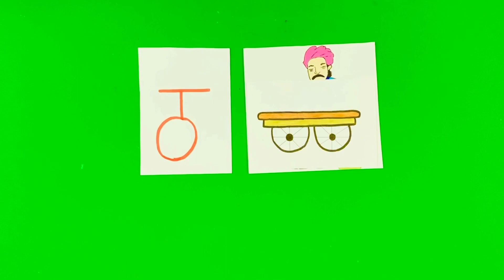“ठ” अक्षर की कहानी | for KG kids | by Vandana Choraria Jain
This is the video for KG kids to learn about letter “ठ” in an interactive way. This is to promote virtual/digital classes during the lockdown because of coronavirus. Stay safe and keep learning.